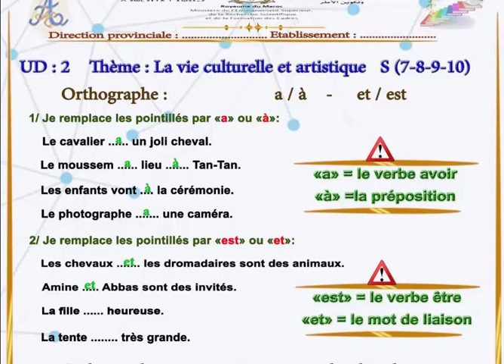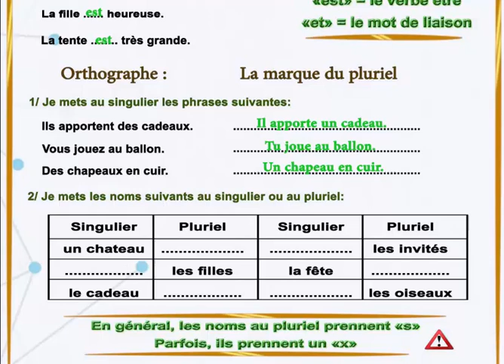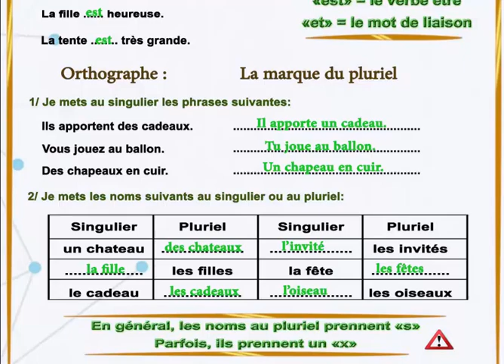2_Activités de langue : Orthographe (UD2 S7 à S10)